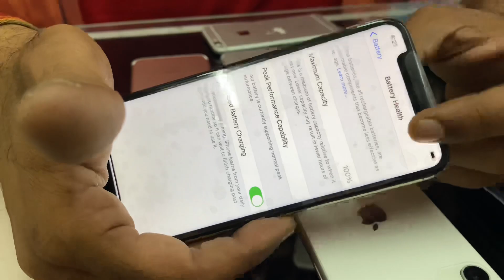Iphone Delhi || iphone market || iphone in delhi || ( 4s / 5 / 5s / SE / 6 / 7 / 8 / X / 11 )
A44/a sector 16 noida ( behind Mcdonalds or savoy suite hotel main road )

All models available with 1 week testing warranty at cheapest price in delhi.

Office timings 11am to 7pm

Iphone 4s
Iphone 5
Iphone 5s
Iphone SE
Iphone 6
Iphone 6s
Iphone 7
Iphone 7 plus
Iphone 8
Iphone 8 plus
Iphone x
Iphone xs
Iphone 11
Iphone 11 pro
Iphone 12
Iphone 13
Iphone 13 pro
Beat price iphone in delhi
Sabse sasta iphone in delhi
Cheapest iphone in delhi
Cheapest iphone in india
Best price iphone
Iphone shop in delhi
Iphone shop in noida
Iphone store in noida
Best mobile shop in noida